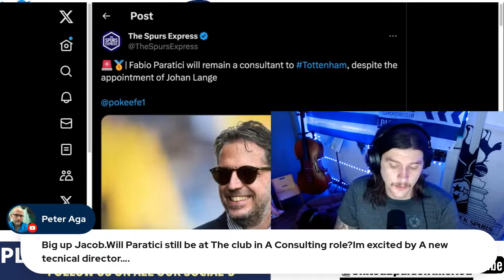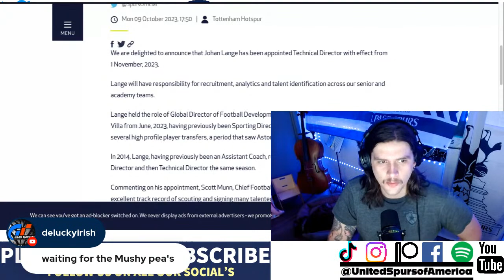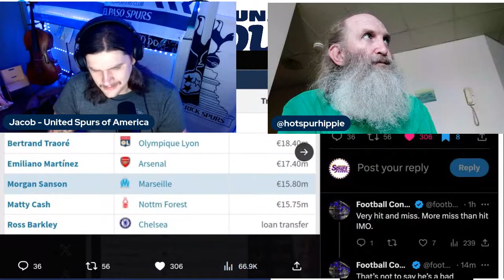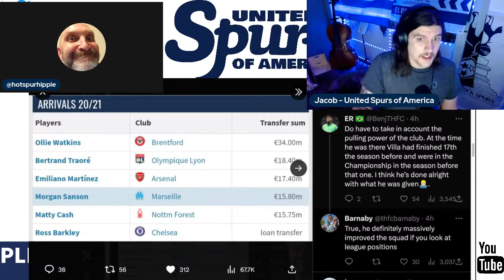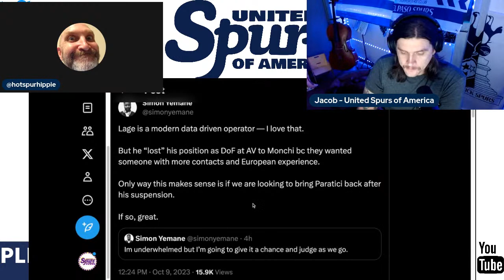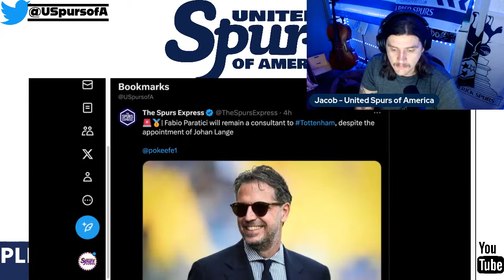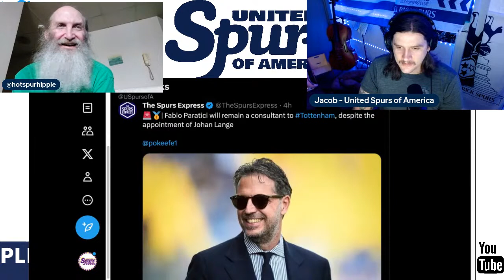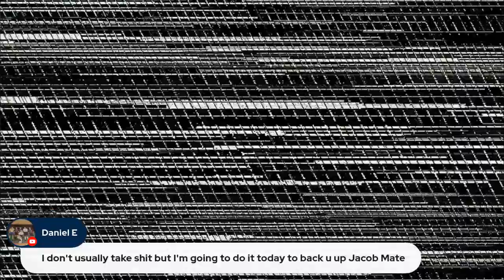Tottenham HIRE JOHAN LANGE as SPORTING DIRECTOR | Spurs Depart for Int'l Duty | Ep69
Join the live chat and COMMENT while you're here for the livestream, if on playback, We will see you in the comments!